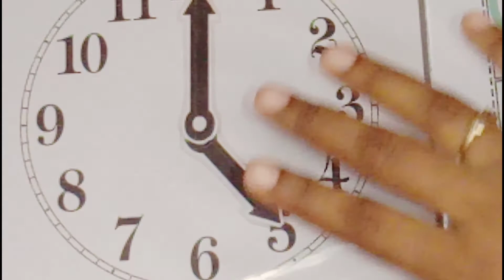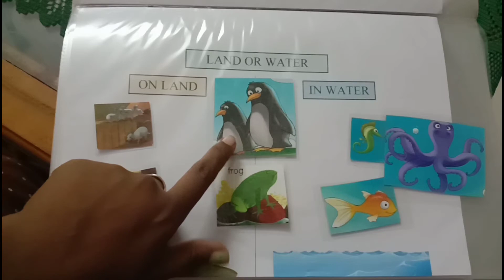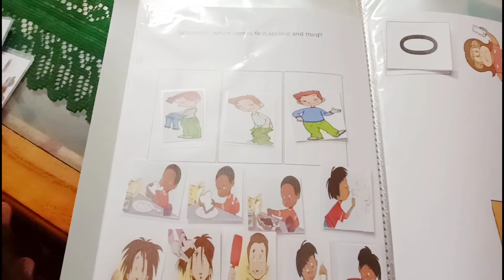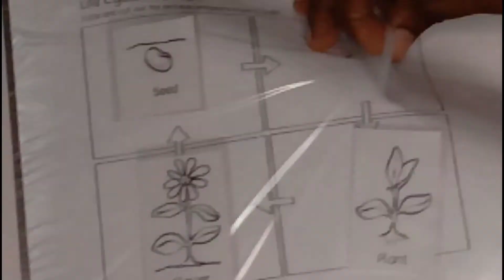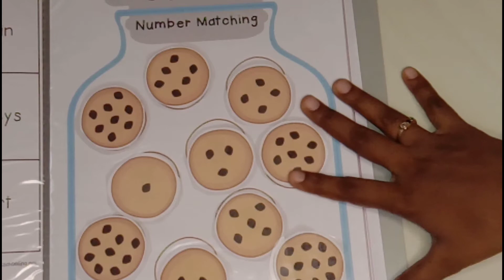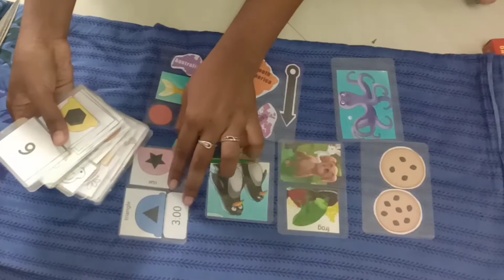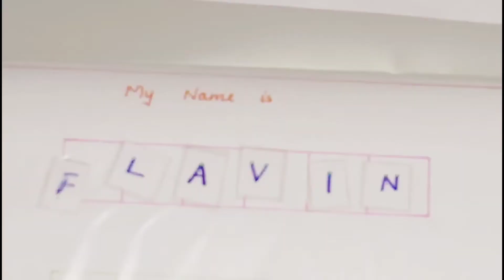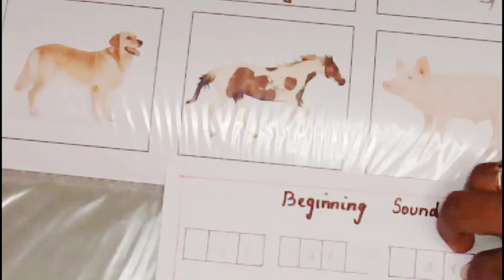Kids Learning binder ideas /cheap and best method of preparing at home,laminating at home